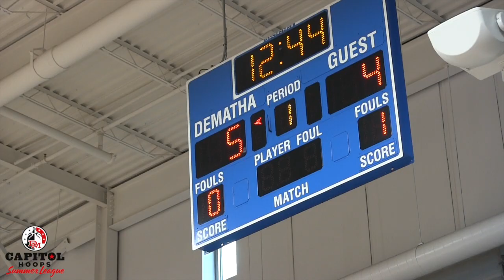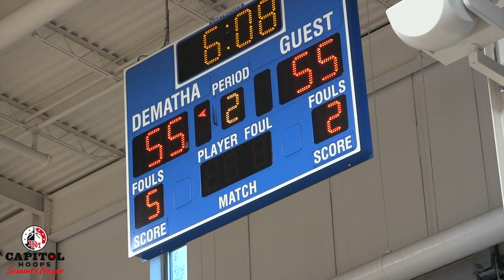Lanham Christian vs The Heights - 6/2/2023